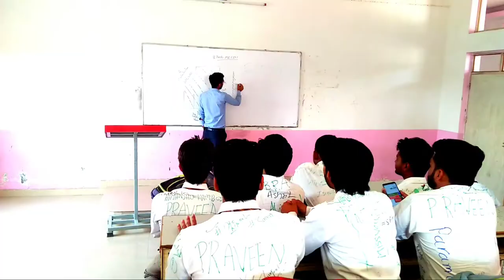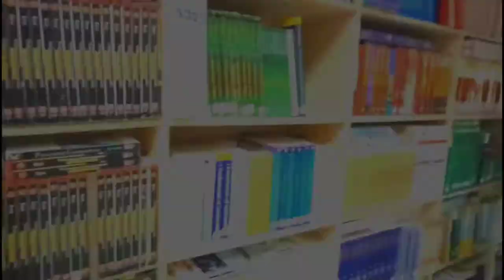College Life || My College Days || Mankirt Aulakh (Official Song) Dev Bhoomi Saharanpur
This is the official song on college life presents by "Gori Creation "channel and credit to mechanical engineering students.
Special thanks to Aamir sir .

Original credit
Song :College
Singer :Mankirt Aulakh
Lyrics :Singga
Video :Robby Sing
Poster Designer :The Town Media
Label:Mankirt Aulakh music
Promotions :Gk. Digital ...
for  commercial.
No infringement any copy right intended please.